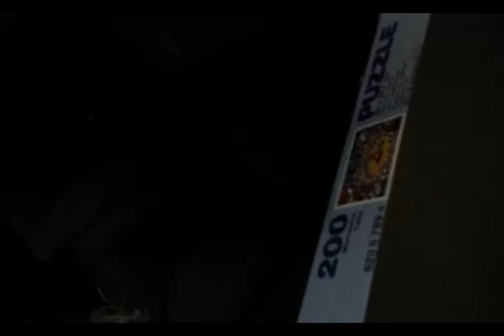Rocket Stove update and new fuel type explored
Its got a bit cold over the last week or so and so ive started the rocket stove back up again. Since having easier access to the upstairs of the manshed I can now start to sort it out and get it cleared ready for use.
Todays experimental rocket stove fuel to be tested is a Smurf jigsaw, burnt suprisingly well, printed cardboard, very dry. The shapes allow plenty of air flow around the pieces leading to good combustion and it doesnt clog up like sawdust does. I was maybe a bit generous with my timings, i estimate a 200 piece jigsaw would only last ten minutes or so. Not great but something to keep in mind should the power ever go out.

Thats going to be part of the new mass under construction as of next week.